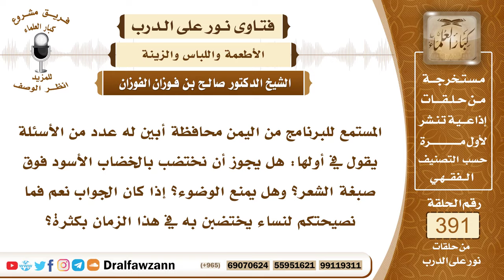5110- صبغ الشعر الذي ليس فيه شيب باللون الأسود أو الذي فيه تشبه، وهل يمنع من الوضوء؟ - صالح الفوزان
"5110- المستمع للبرنامج من اليمن محافظة أبين له عدد من الأسئلة يقول في أولها: هل يجوز أن نختضب بالخضاب الأسود فوق صبغة الشعر؟ وهل يمنع الوضوء؟ إذا كان الجواب نعم فما نصيحتكم لنساء يختضبن به في هذا الزمان بكثرة؟
الجواب: أولًا: تغيير لون الشعر لا يجوز إلا في حالة ما إذا كان شيبًا فالشيب يُغيَّر لكن بغير السواد الخالص لقوله صلى الله عليه وسلم: «غيِّروا هذا الشيب وتجنبوا السواد» فيغير بدون السواد كالحناء والكتم وغير ذلك من الألوان التي ليست من لون السواد الخالص. وأما غير الشيب فإنه لا يُغيَّر لأنه لا داعي لتغييره لكونه على خلقته الجميلة وهو أسود من الأصل كما خلقه الله فلا داعي لتغييره؛ لأن بعض النساء تغير لونها لكونها مثل لون الإفرنجيات فهذا من التشبه بالكافرات، هذا من ناحية التغيير والتفصيل فيه. أما من ناحية وضع شيء على الرأس يمنع وصول الماء ماء الوضوء والاغتسال إلى الرأس فإذا كان هذا الشيء يتجمد ولا يخترقه الماء ولا ينزل إلى الشعر فإنه لا يجوز؛ لأنه يمنع وصول الماء. أما إذا كان يتجمد هذا الشيء فوق الرأس ولا ينفذ منه الماء فهذا لا يجوز؛ لأنه يمنع الطهارة. أما إذا كان هذا الصباغ المأذون به شرعًا لا يمنع الماء كالحناء والكتم والأنواع التي هي تغير الشيب ولا تمنع الماء فهذا لا بأس به.

السيرة الذاتية :
للاشتراك في قناة الشيخ صالح الفوزان

14_ الشيخ محمد أمين الشنقيطي
يتيوب

15_سماحة المفتي عبد العزيز آل الشيخ
 يوتيوب

رئيس الفريق
لمشروع كبار العلماء